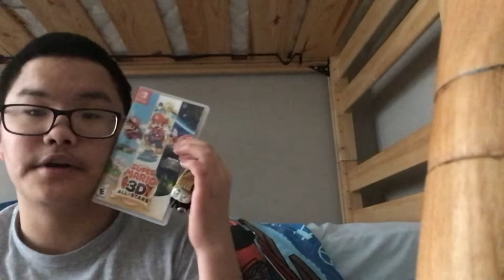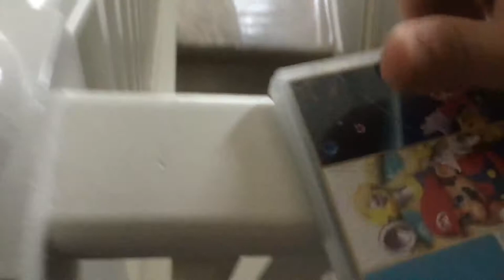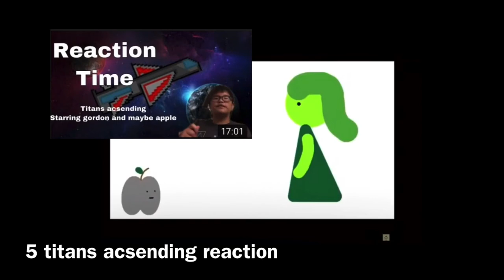Happy New Year